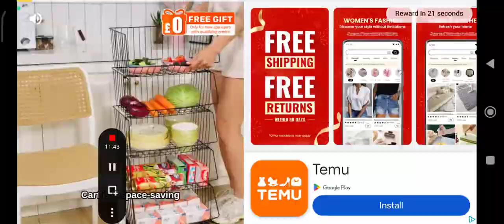Driving in the dark